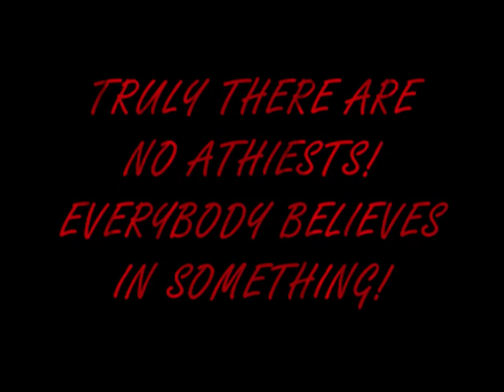Hallelujah House Part 4 / JJIT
Production by Raleigh First Church of the Nazarene in Raleigh NC
In the Gospel of Luke chapter 16 Jesus tells the story of a rich man and a poor man named Lazarus.  The story teaches that the rich man mistreated Lazarus all of his life; that he wouldnt even give him the leftovers from his table.  One day Lazarus died and went to heaven where he was comforted by Father Abraham.  Eventually the rich man died; the Bible says that he lifted his eyes in hell.  In Lukes account we read that the rich man could see Lazarus standing far off by Father Abrahams side.  After death their roles were reversed.  It was the rich man that was in great need and poor man was being cared for in the luxuries of paradise.

In this story you will meet the William Jones family.  William is a very successful man in the local community; however, he is also known as a very selfish man who is all about affluence and success.  His wife, on the other hand, is a kind and generous person.  She is very involved in the community and local church.  Their daughter is Katie; she is torn between the successful life that her father has always pushed her toward and the spiritual life that her mother prays for.

On Halloween night the pastor of the Jones church has decided to have a service to raise money for the needy in their community.  He is encouraging the church to get involved with Operation Christmas Child.  The events that transpire are life-altering to say the least.  This story compares Luke 16 to a modern day life story.

It is  a journey that takes place on Halloween night.  It is a journey that takes place Halloween night.  It is a story of life and story of death.  It is a story that leads us into the realm of eternity.  It is a story that involves a choice: Heaven or Hell?  You will relive the story of the Jones family and the people that are connected to their lives.